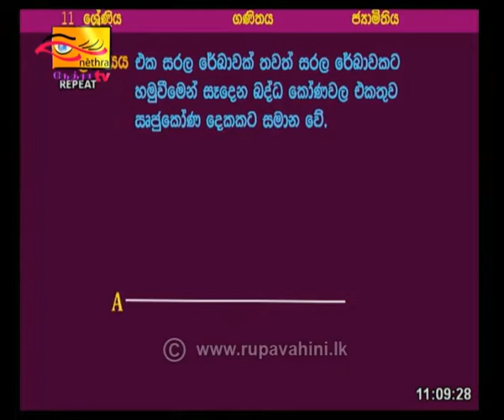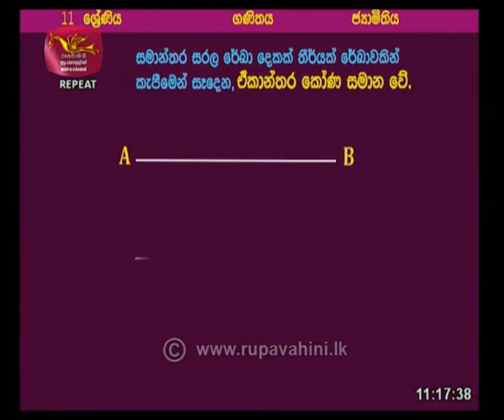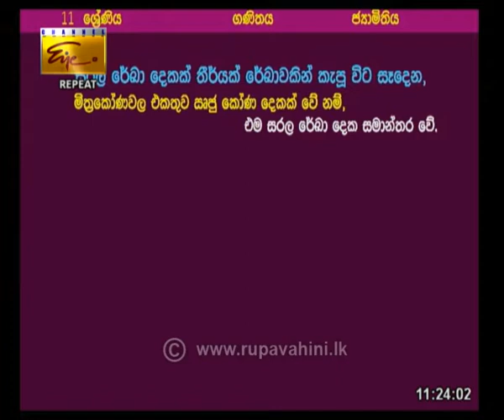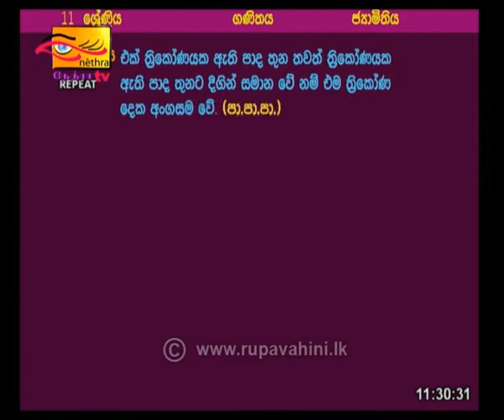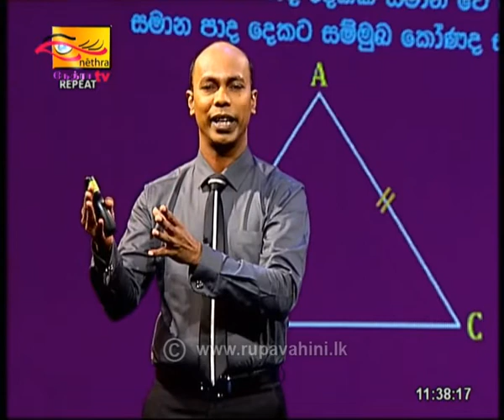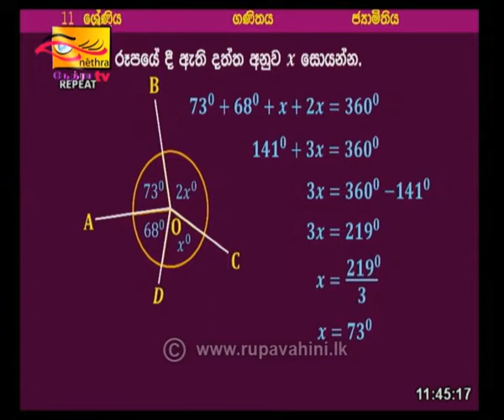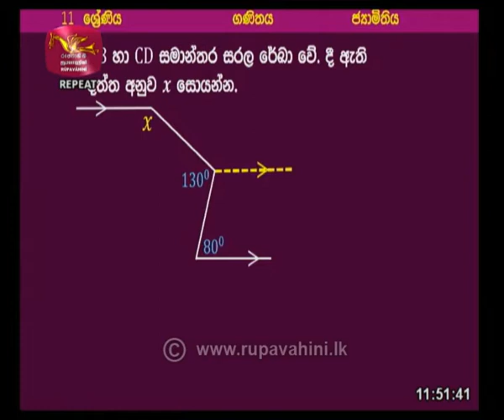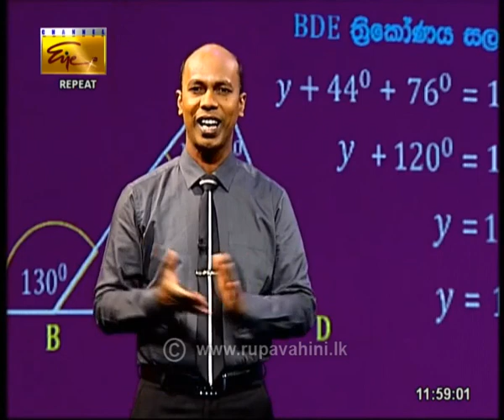Gurugedara | 2021-02-08 | O/L | Mathematics | Sinhala Medium